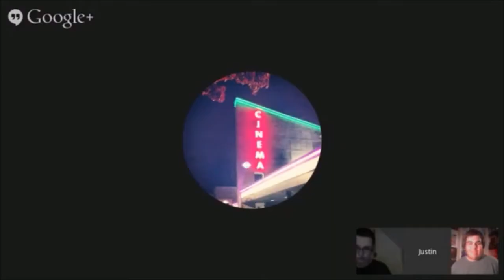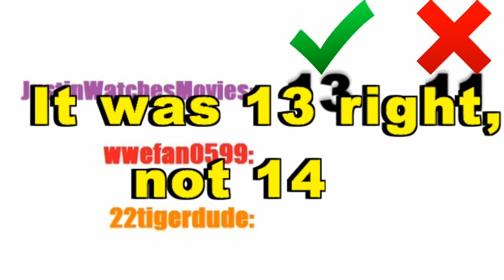2015 Academy Awards Predictions Results w/ JustinWatchesMovies and wwefan0599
22tigerdude and his guest stars JustinWatchesMovies and wwefan0599 give you their prediction results seeing how many predictions each of them got right and wrong for the Academy Awards 2015. Who won the prediction game? find out here.